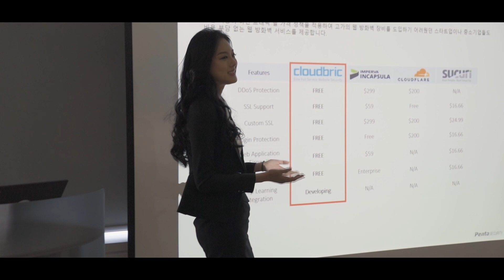KOREA, Ah CHO - Contestant Introduction ( Miss World 2018 )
Meet this year's contestant from KOREA... Ah CHO!